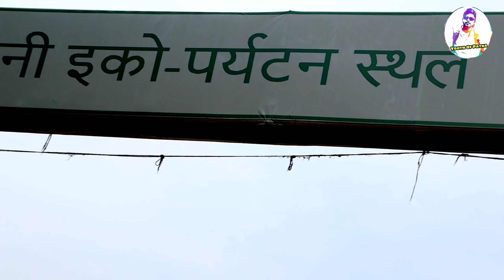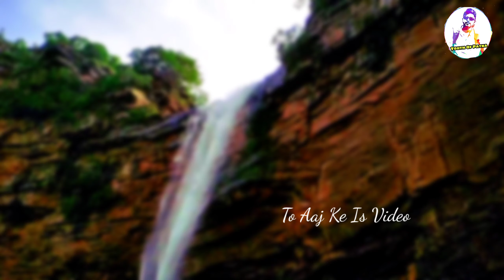Tutla Bhawani Waterfall Sasaram Bihar || Best Waterfall in Bihar || Bihar Tourism || Atul Vlogs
To Swagat hai aap sabhi ka aaj ke is naye video me.I hope aap Sabhi Achhe Honge.

jaisa ki previous video me aaplogo ne dekha manjhar kund ke baare me. To aaj ke is video me Hm apko dikhayge The Tutla Bhawani Waterfall Rohtas,Bihar.

First of all lets know about Tutla Bhawani :-
Tutula Bhawani (also Tutrahi or Titula Dham) is located nearby Tilauthu and approximately 20 Km south west from Dehri-on-Sone. From north-west and south-east, these are two large mountains.The two large mountains one from north west and another from south east at converge to create a green valley which stretches to 1 mile , there’s a spring fall in the middle and from the middle of the valley a kachuar river flows.

All this creates a fascinating scene, from east this valley stretches 300 M wick wharves, from west it shrinks to only 50M from west a spring fall is created which falls from a height of 200 M.
The two large mountains one from the north-west and another from the south-east converge to create a green valley which stretches to 1 mile.
- Once you reach Dehri-On-Sone one of our representatives will pick you and will take you to the Tutla Bhawani Waterfall.
- You can enjoy your day outing in nature with the cool breeze of Tutla Bhawani waterfall.
- One can also visit the Tutla Bhawani Temple which is nearby the waterfall.

रोहतास जिले के इस सबसे खूबसूरत वाटर फॉल को आपने नही देखा तो फिर आपने कुछ नही देखा।
पहुँचने का रास्ता:-
1. डेहरी ऑन सोन से तिलौथू -15 किलोमीटर, फिर तिलौथू से सीधे तुतला धाम -7 किलोमीटर।
2. सासाराम से वाया ताराचंडी सीधे तुतला धाम धाम 30 किलोमीटर।
Tutla Bhawani Location ;-
Tutla Bhawani Waterfall
Rampur, Bihar 821304
Previous Video Link ( Manjhar Kund ).

Baaki Aaap Pura Video Dekhiye Or Maja Kijiye.
Agar Aap Tutla Bhawani se Related jankari chahte hai to aap Sidha mujhe Call Kar Sakte hai.
( प्रचार - प्रसार के लिए सम्पर्क करें )

Here My Equipments ❤

My Mic-

My Camera-

My Tripod-

My Mobile-

Then link Given below

Thanks Guys ..Keep Supporting guys ♥️